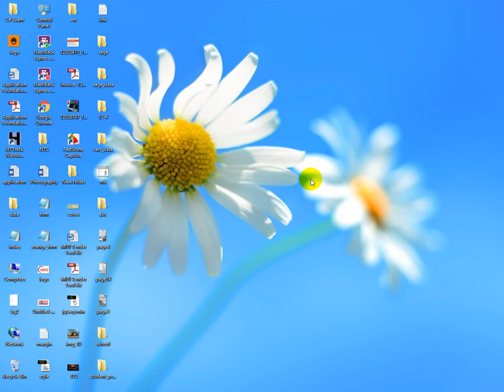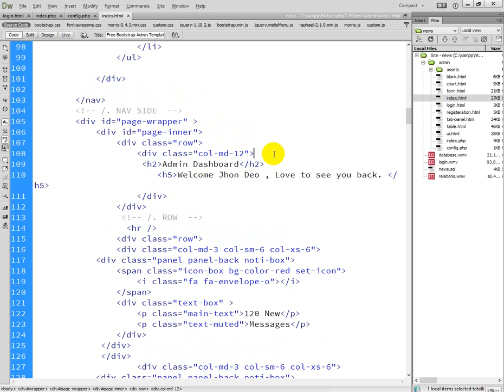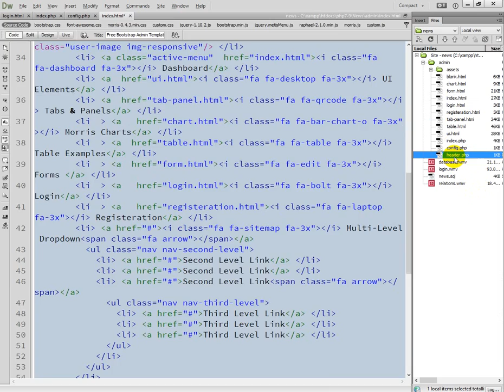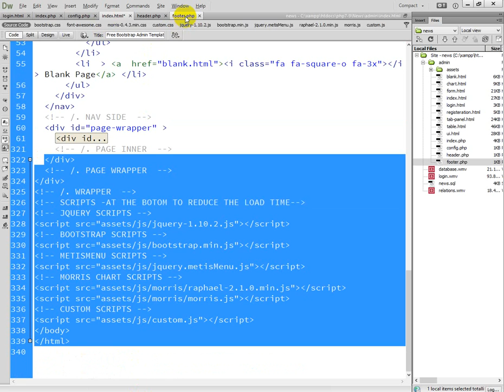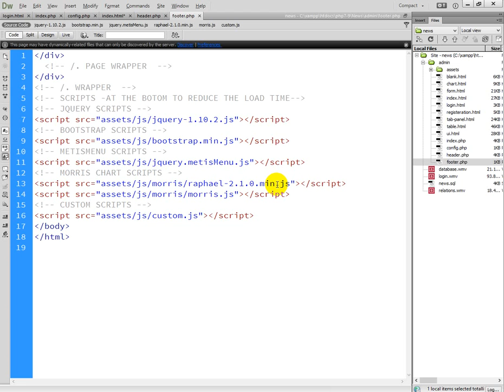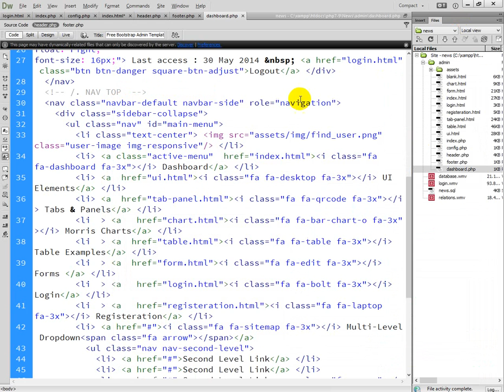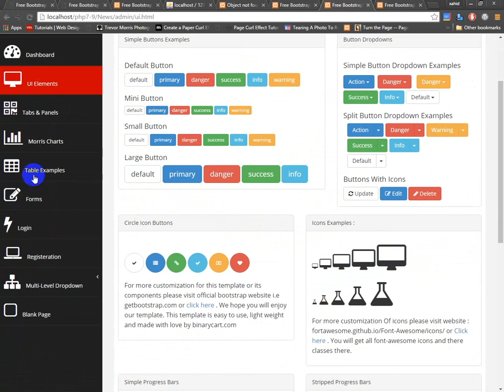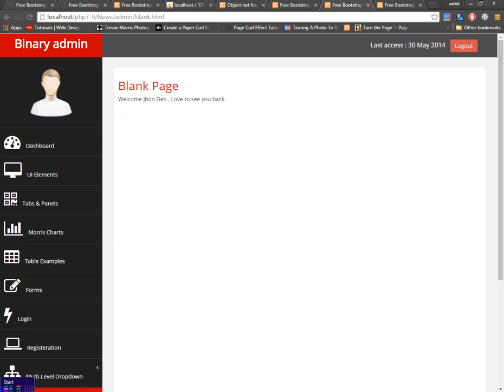How to Complete CMS & Website with Admin Panel in PHP & MySQL part 5 of 10 in URDU / HINDI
A new advance category based + commenting system version of this CMS/Website has been released by me, get it now with 80% discount, for only $11 bucks, feed me a lunch by joining this course, (All Source Files + Lifetime Support + New Updates Free)

In this video we'll learn how create/make or build a complete website in PHP & MySQL with an Advance Admin Panel, Our Website will be having many features such as Search Engine in PHP, Commenting System, Contact Form, Many Pages, Admin Panel for Administrator with all options such as deleting pages, editing posts, updating posts, viewing posts, seeing comments, with login & Logout applications in PHP. This is a great dynamic website in PHP & MySQL. Thanks in advance. Please don't copyright Visit our Facebook Page :